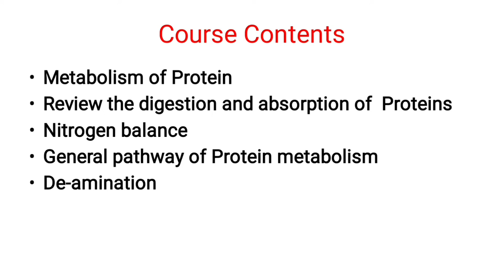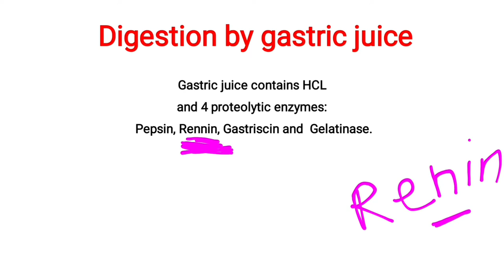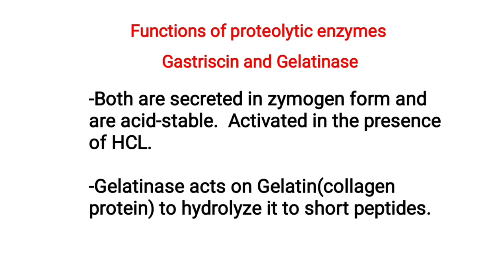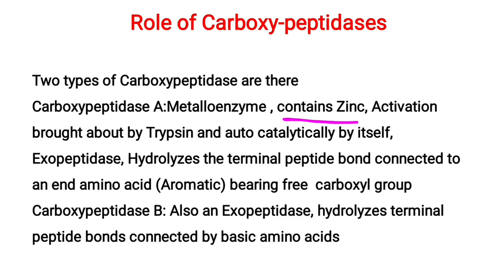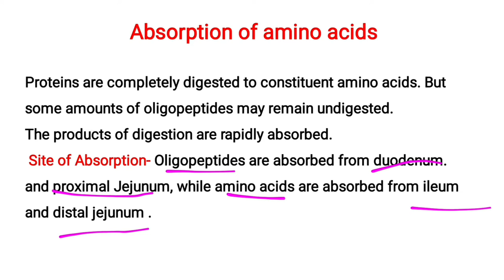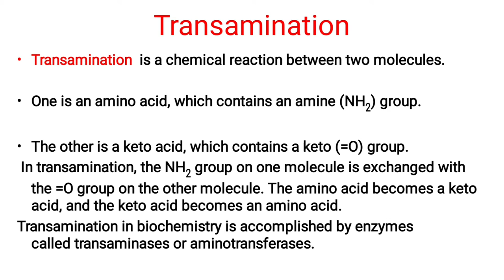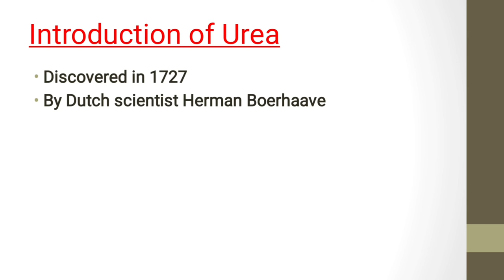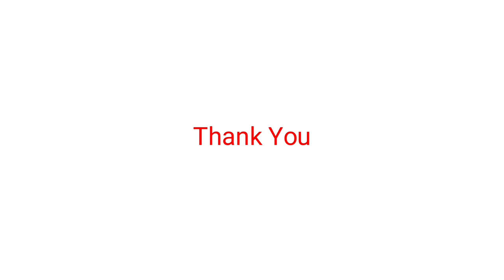Proteins Metabolism,Urea Cycle || Biochemistry unit-11.Lecture with MCQS.For BS Students.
Metabolism of Proteins-Biochemistry unit-11.Lecture with MCQS.For BS Students

Metabolism

For Bsn Exams Watch out this video

Biochemistry of 1st Semester Watch our this playlist For videos

For Anatomy and physiology click on this link and watch video

For Fon click on this link👇🏻👇🏻👇🏻

For Microbiology videos lectures click In this link.